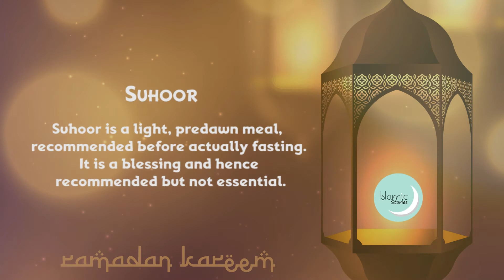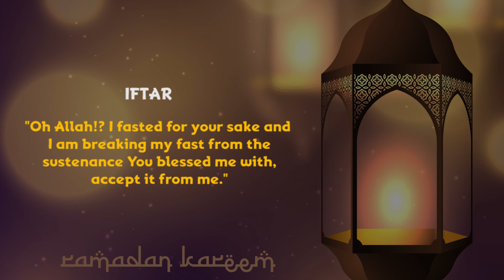Three steps of Fasting